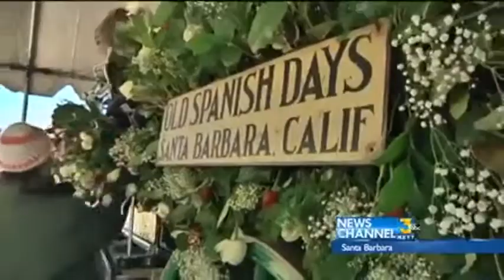Old Spanish Days Wedding Wagon Prep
THE OLD SPANISH DAYS ORGANIZATION IS PUTTING THE FINISHING TOUCHES ON THE WEDDING WAGON FOR TOMORROW'S ROSE PARADE. THE LOCAL FLOAT HIGHLIGHTS THE HISTORY AND TRADITIONS OF CALIFORNIA .. RE-ENACTING SANTA BARBARA'S DE LA GUERRA WEDDING. FOX 11'S NATALY TAVIDIAN IS IN PASADENA -- THE HOME OF THE ROSE PARADE -- WITH AN UPDATE ON THE OLD SPANISH DAYS CREWS.